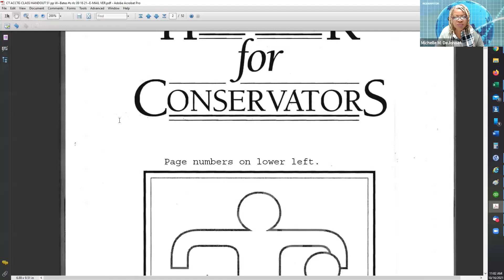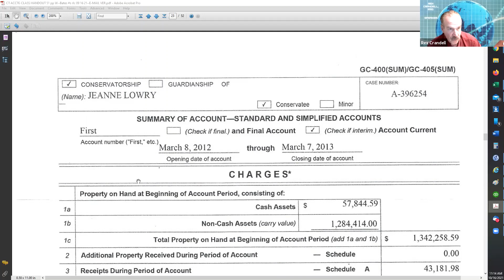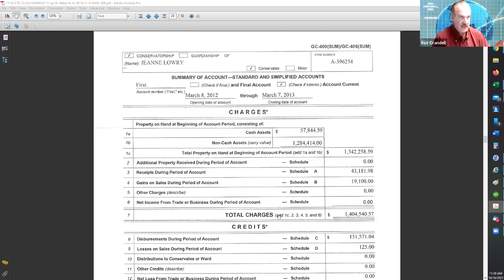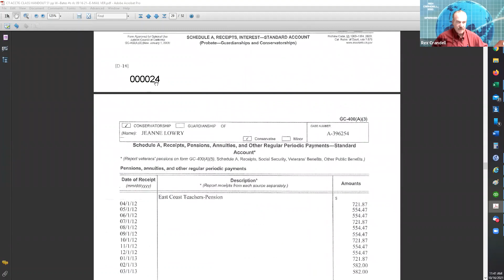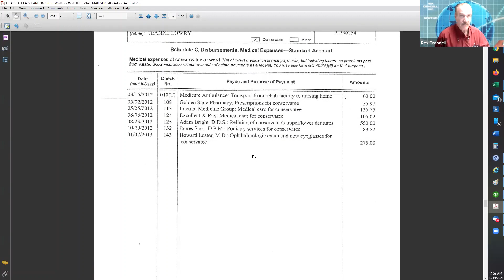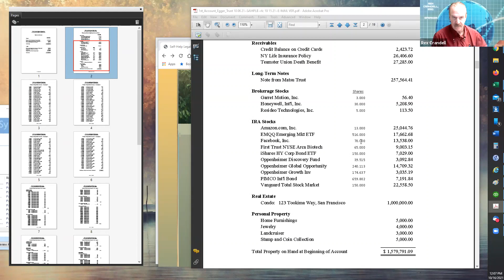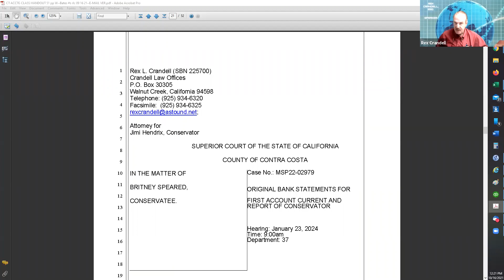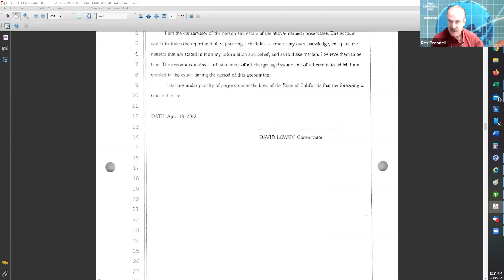COURT ACCOUNTING~You Can Do It Too. Training video. 1.5 hour class. Taught by Rex Crandell.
(copy link and paste in your browser)

Court accounting is a legal duty for all Guardians, Conservators, and Probate Executors or Probate Administrators.  These groups of persons are also commonly referred to as “fiduciaries”.  What does it mean to be a fiduciary?  This is the highest legal duty of one party to another, being a fiduciary requires being bound ethically to act in the other's best interests.  A fiduciary might be responsible for general well-being, but often the task involves the financial duty to manage the assets of another person, or of a group of people.
     These fiduciaries are authorized by the court to manage the assets that they do not own.  The fiduciary is acting like a bank holding assets of another.  Trustees that voluntarily (or involuntarily) submit court accounting also required to follow the specific requirements of the California Probate Code.  The CA Probate Code provides for judicial supervision of fiduciaries handling the assets of third parties.
The duties of a court appointed: Guardian, conservator of the estate, Executor of a Probate Estate, and Trustees under Supervision of the Court are to do the following tasks:
 Manage the person’s or estate finances.
 Locate and take control of all assets.
 Collect the person’s or estate income.
 Make a budget to show what the person or estate can afford.
 Pay the person or estate’s bills.
 Responsibly invest the person or estate’s money.
 Protect the person or estate’s assets.
 Account to the court and to the person or estate beneficiaries for the management of the assets.
Read the Handbook for Conservators  to learn more about conservatorships, guardianships, probate executors and trustee’s under supervision of the court.
After a Conservatorship is Established:

Management of Wealth and Property

When a conservatorship is established, the Judge will require that a bond be obtained for the liquid assets and annual income in the person's estate. Liquid assets include bank accounts and stocks. A bond is like an insurance policy. If the conservator mishandles the money or takes it, the person in conservatorship can be reimbursed.
The Judge also schedules the case for Court monitoring of the finances and property of the person in conservatorship as well as his or her welfare. The law requires that an Inventory and Appraisal of all assets be filed within 90 days of the appointment of the conservator. The conservator must also file a General Plan for the conservatorship. If the Conservatee (aka Ward) has any real property, in many cases, the fiduciary must record evidence of the conservatorship with the Recorder of the county of the ward’s residence.

One Year Review

One year after the appointment of the conservator and every two years thereafter, an accounting of the assets, including the income and the expenditures must be filed with the Court. The accounting is reviewed in detail by a probate examiner. An investigator personally interviews the individual in conservatorship periodically and determines if the conservator is acting properly.

Accounting Report Schedule after the End of the First Year Court Approved Accounting

After the end of first accounting report has been accepted and approved by the court, a regular accounting report schedule must be followed until the fiduciary relationship has ended and you no longer control the other person’s funds.  You will be required to submit for approval another accounting report every other year after your initial report has been approved by the court.
Ask to receive our current Zoom class offering schedule.
If you have any questions or concerns, please contact our office.

Very truly yours,
Rex L. Crandell
Rex L. Crandell Firm
Walnut Creek Office
3000 Citrus Circle Suite 207